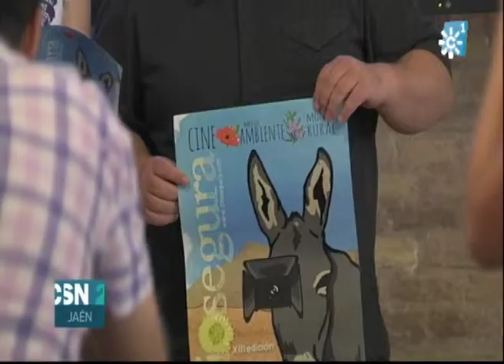NUEVA EDICIÓN PARA BIOSEGURA EN BEAS DE SEGURA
La localidad de Beas de Segura acoge una nueva edición de Biosegura. Un evento que gira en torno a las múltiples posibilidades que tiene el mundo rural para la economía y la cultura de los pueblos, relacionadas con la biodiversidad y el ámbito rural. Audiovisuales, senderismo, trueque y salud natural tendrán un gran protagonismo.